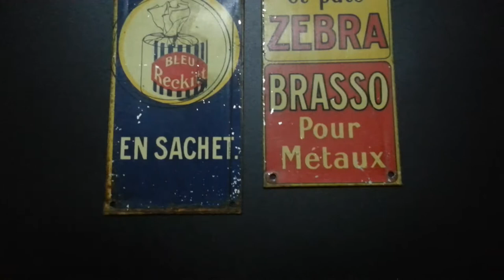Vintage French Advertising Door Fingerpush Plates Brasso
Vintage Brasso fingerplates, French, small,